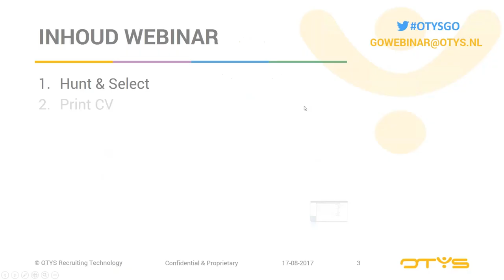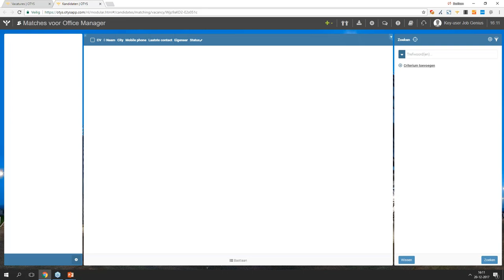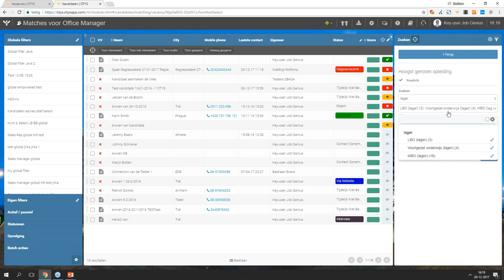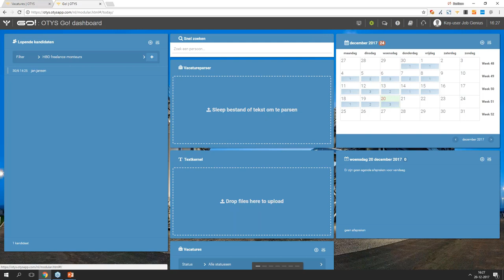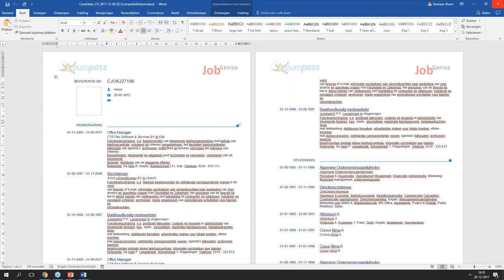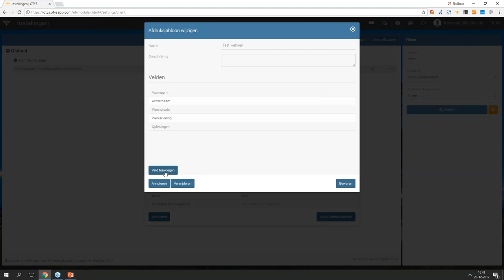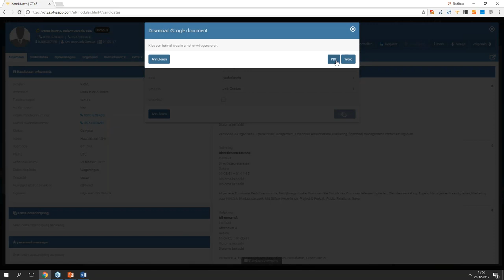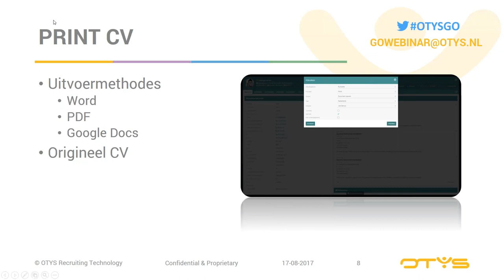Webinar Hunt & Select en Print CV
In dit webinar worden de functies Hunt & Select en het Print CV in OTYS Go! besproken.